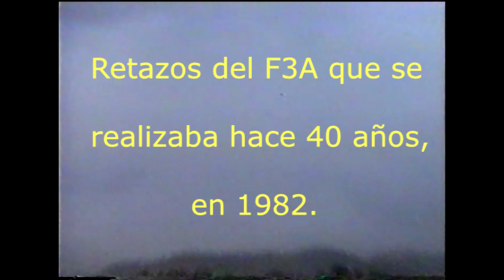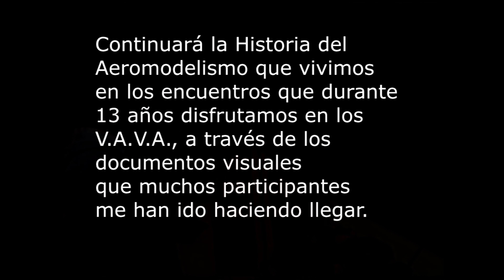Ven A Volar A Asturias 1988 Retazos de F3A